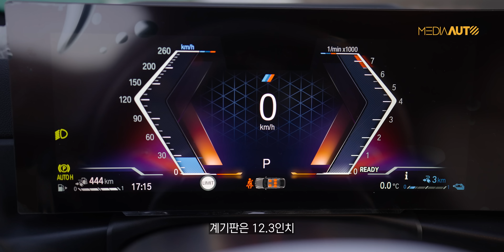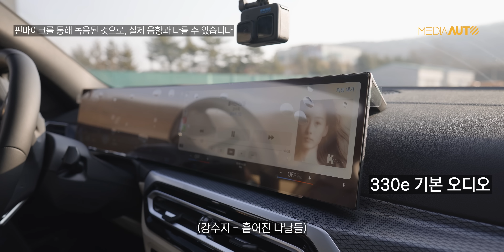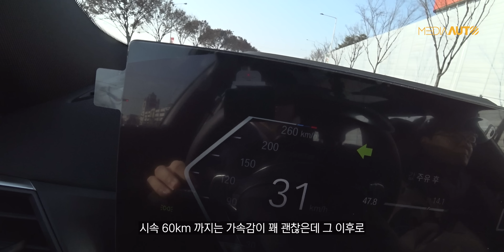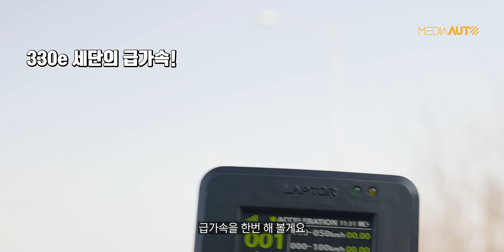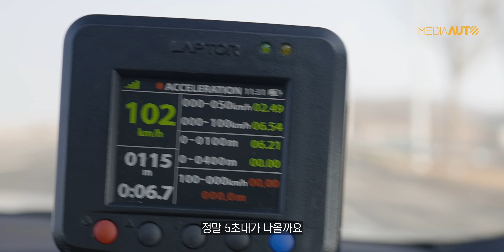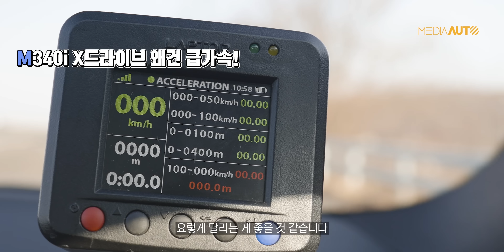역시는 역시! 신형 3시리즈 시승기 // 330e, M340i, 투어링, G20, LCI, 부분변경, 마이너체인지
신형 3시리즈 2대 시승했습니다.
04:51 살짝 오타가 있습니다. 셀사텍 아니고 '센사텍'이라 불리는 인조가죽입니다.

회색차는 330e 세단 (6850만원)
292마력, 토크 40.8kgm (2리터 184마력 가솔린 터보 + 112마력 전기모터)
연료통 40리터 + 12kwh 전기배터리

파란차는 M340i x드라이브 투어링 (8680만원)
직렬6기통 3리터 가솔린 터보 엔진, 387마력 토크 51kgm,